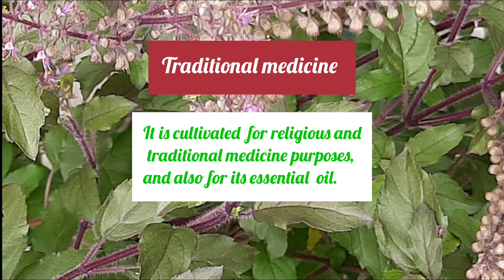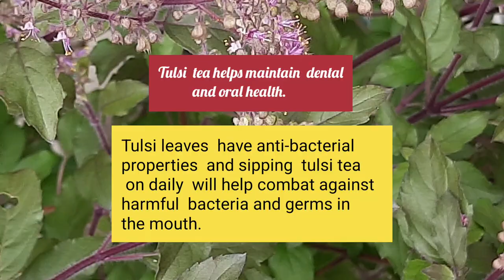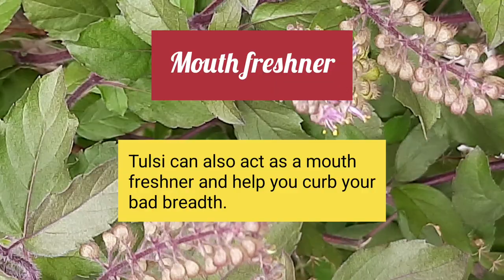Medicinal plant, Ocimum tenuiflorum, Ocimum sanctum, Holy basil,Tulsi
medicinal plant
Tea  for cough and cold